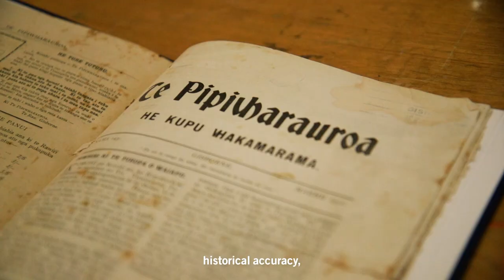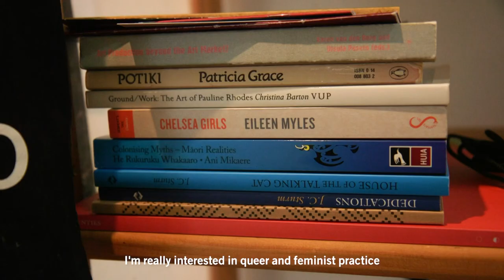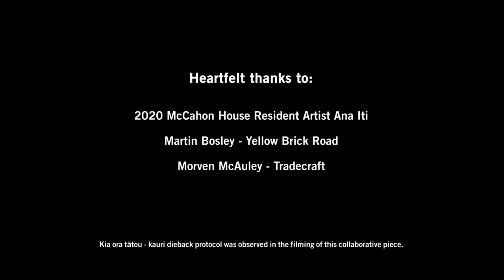Tohu Whenua Wines ❌ Martin Bosley ❌ Ana Iti ❌ McCahon House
On a still Spring evening in September last year, 30 guests of McCahon house were treated to a whānau style dinner paired with the Tohu Whenua series wines.

Chef Martin Bosely (aka Boz) worked with resident artist Ana Iti to produce a meal that looked to Ana's indigenous heritage and reflected the tūrangawewae of the kaimoana and the Tohu Whenua series wines.

A special thanks to McCahon House for producing this stunning reflection of the food, the art and the wines.